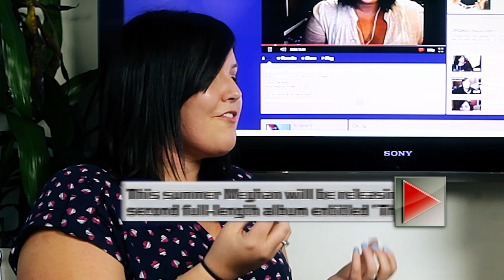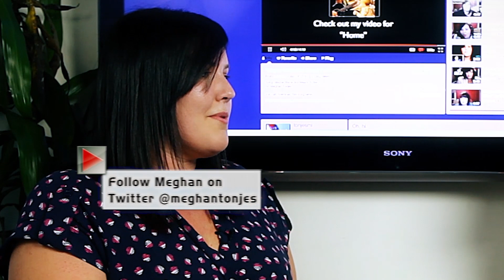Meghan Tonjes Interview: The Partners Project Episode 55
The Partners Project is the talk show of YouTube. Every week a new episode will give you a behind the scenes and intimate look at your favorite YouTube stars who are pioneering this cultural phenomena. Interviews with Top YouTube stars on Thursdays, and Pro-Tips for making it big on YouTube released every Tuesday.

Creators/Executive Producers:
Damon Berger

Host: Shira Lazar

Assistant Editor:
Matt Stone